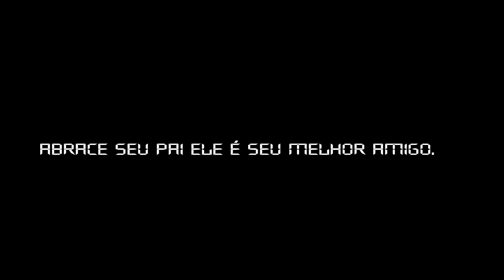HOMENAGEM DO DIA DOS PAIS.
HOMENAGEM A TODOS OS PAIS.